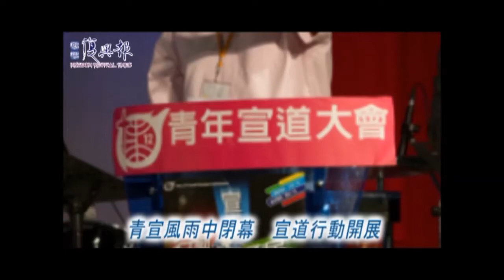第573期國度復興報綜合影音新聞